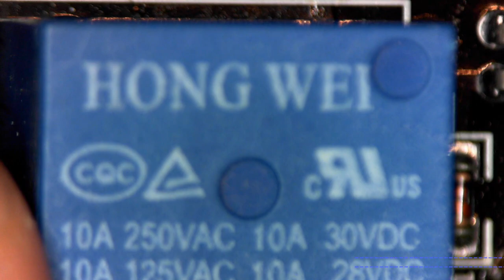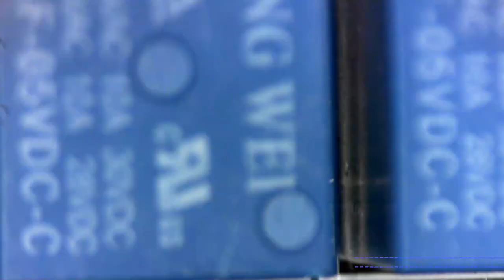Przekaźnik Arduino dwukanałowy ze sklepu abc-rc.pl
Taki szybki filmik na sobotę o przekaźniku arduino. Proszę o jakieś podpowiedzi w komentarzu jak podłączyć 220v do tego przekaźnika. Później zrobię filmik jak podłączam jakieś urządzenie i dokładnie wszystko wytłumaczę. Może komuś się przyda.